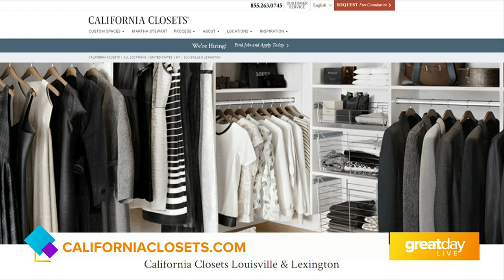GDL: California Closets helps people get organized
California Closets on Great Day Live!